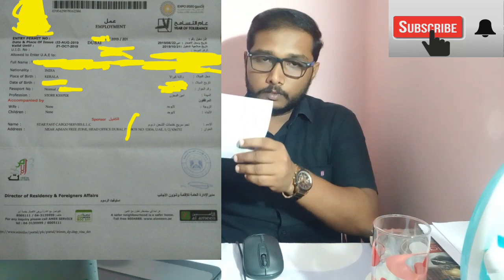Fake Visa / വിസ തട്ടിപ്പ് /Visa